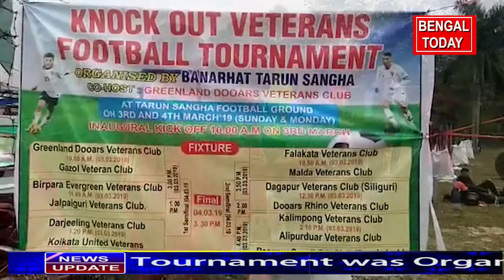Knock Out Veterans Football Tournament was Organized by Banarhat Tarun Sangha